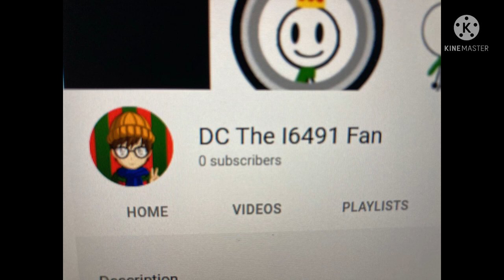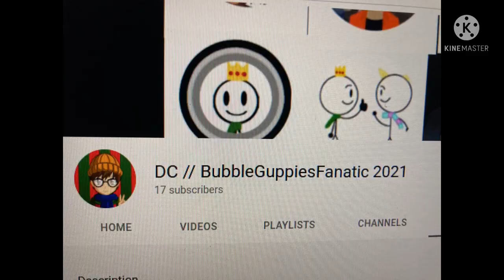Free Dislike Video: My grounded video on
Since I regret making a grounded series out of @Interstellar6491, I decided to reupload this as free dislike video.